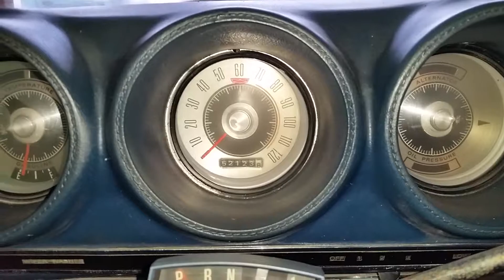my new toy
1969 Ford Fairlane 500 GT.   back in the game!!!